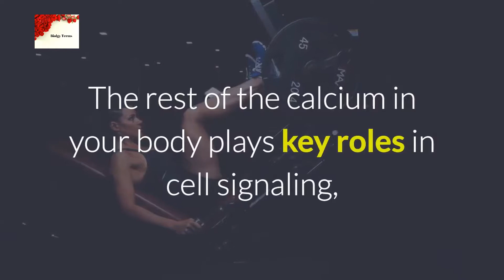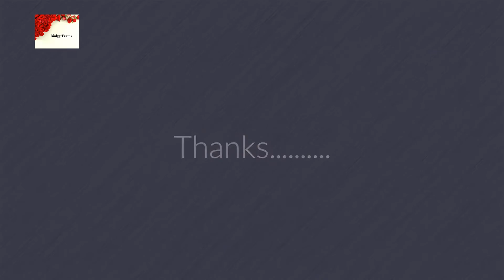Calcium deficiency symptoms, benefits and sources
organic and inorganic elements are necessary for our body.Calcium : Calcium is a necessary element for our body.The benefits of calcium:
 Your body needs calcium to build and maintain strong bones. Your heart, muscles and nerves also need calcium to function properly. Some studies suggest that calcium, along with vitamin D, may have benefits beyond bone health: perhaps protecting against cancer, diabetes and high blood pressure.Your body uses 99 percent of its calcium to keep your bones and teeth strong, thereby supporting skeletal structure and function. The rest of the calcium in your body plays key roles in cell signaling, blood clotting, muscle contraction and nerve function. Sources of calcium: Spinach.
Kale.
Okra.
Collards.
Soybeans.
White beans.
Some fish, like sardines, salmon, perch, and rainbow trout.
Foods that are calcium-fortified, such as some orange juice, oatmeal, and breakfast cereal.